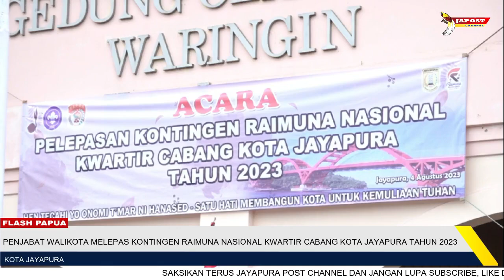PENJABAT WALIKOTA MELEPAS KONTINGEN RAIMUNA NASIONAL TINGKAT KOTA JAYAPURA TAHUN 2023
Jayapura Post Channel merupakan media yang menyajikan beragam informasi yang terjadi di seluruh Tanah Papua Dengan Motto "Memberi Informasi yang Lugas,Independen dan terpecaya" dan kami ada untuk terus menyampaikan informasi Pembangunan Papua yang Mandiri dan Sejahtera